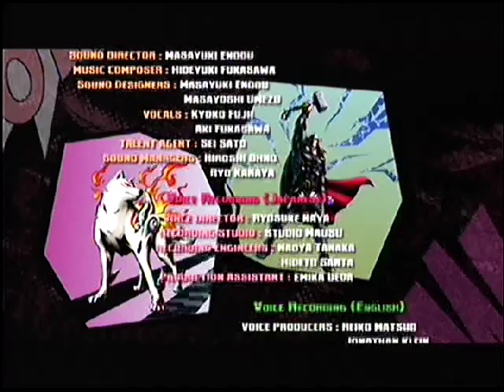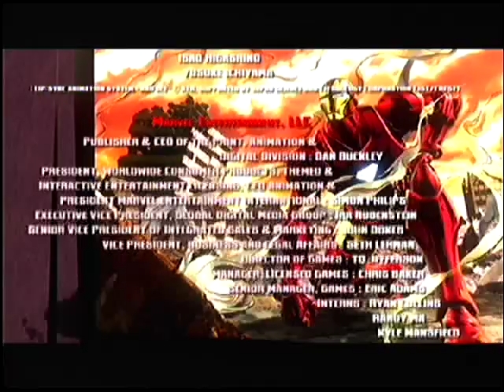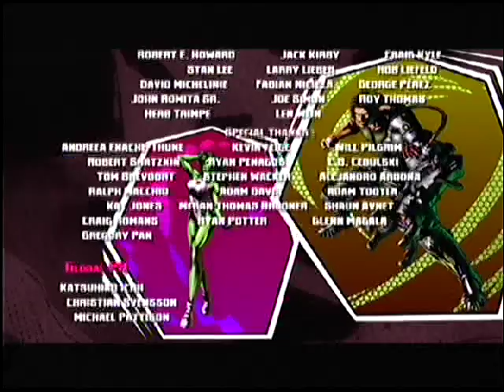"Marvel vs. Capcom 3: Fate of Two Worlds Ryu X-23 Wolverine vs Galactus Final boss"